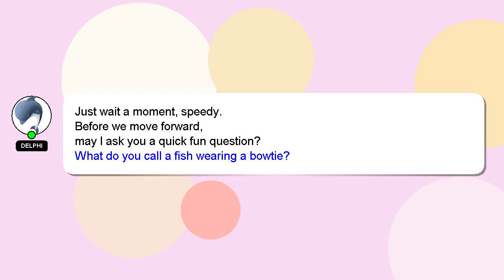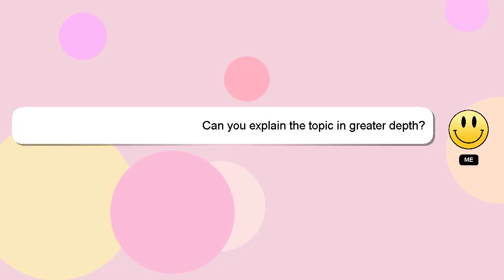How to change irctc email id?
Here's a short introduction about myself, Hello, I am Delphi. I am available to help you find solutions to your inquiries.

If you have more specific query you can comment or chat with me  and let me know your queries. If you provide an answer, I will 'heart' it as a sign of gratitude.

*2 What we are experimenting :*